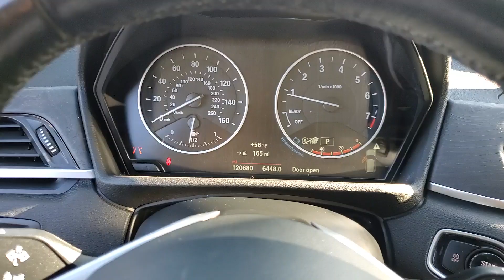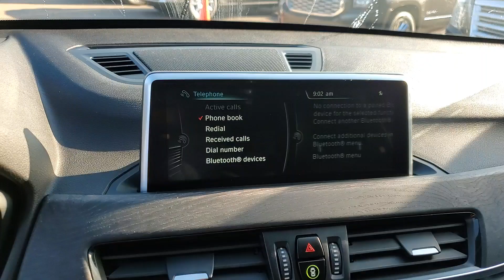2017 BMW X1 xDrive28i St. Clair Shores, Grosse Pointe, Warren, Clinton Township, Troy MI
Pre-Owned 2017 BMW X1 xDrive28i available at Crestview Cadillac located in 555 S Rochester Rd, Rochester, MI, 48307.
Stock#: X2717 - VIN#: WBXHT3Z31H4A64986

Servicing the St. Clair Shores, Grosse Pointe, Warren, Clinton Township, Troy area.